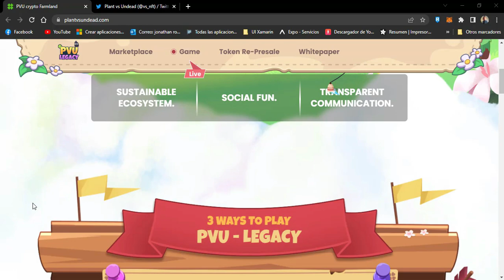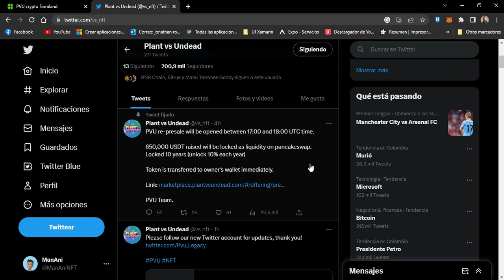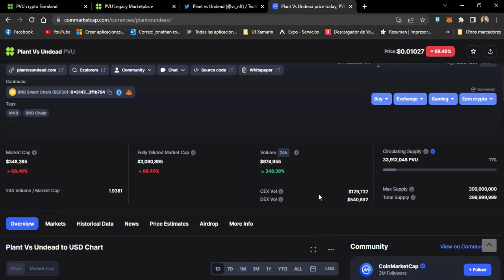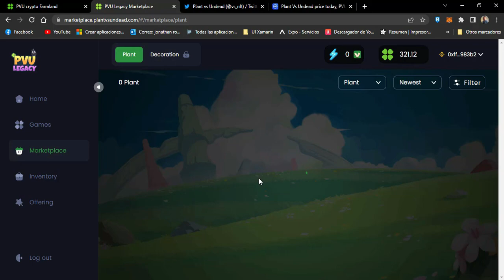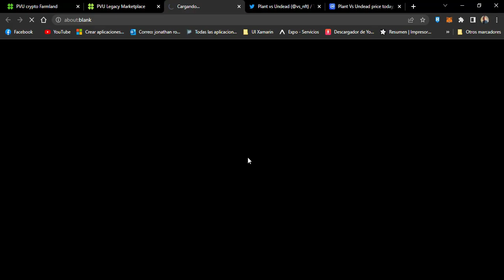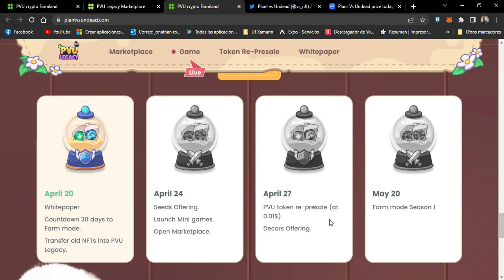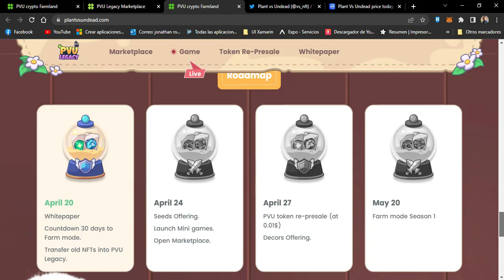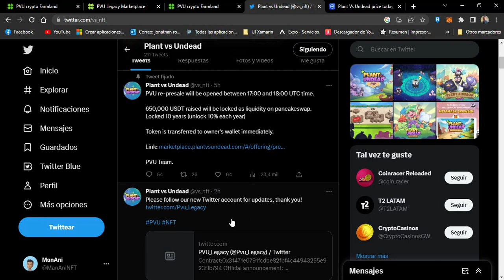¿El renacer de un juego NFT leyenda?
Uno de los juegos NFT más queridos por los aficionados a los Play To Earn renace con su token a $0.01 USD y un mejor juego PVU